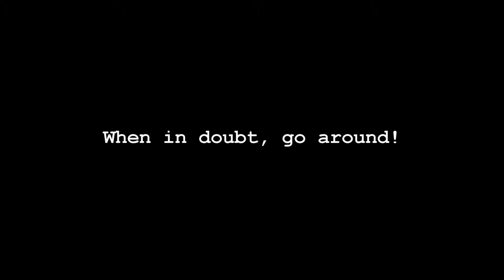When In Doubt, Go Around!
Private Pilot Checkride Prep
90-day Resolo

KPNS

C-172 N92161
Skywarrior Flight Training, Inc.
J. Craven (Student)